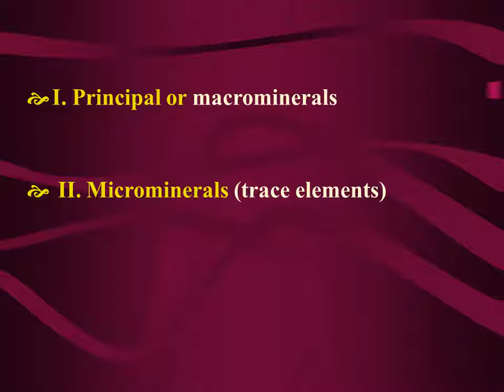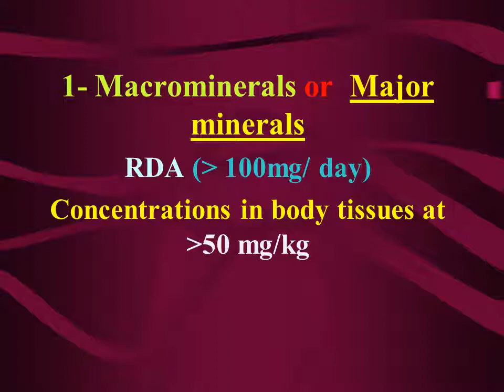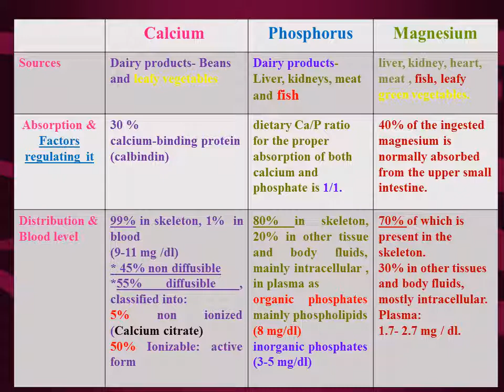المحاضرة الاولى بيو ج1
بيو نظرى المحاضرة الاولى نظرى